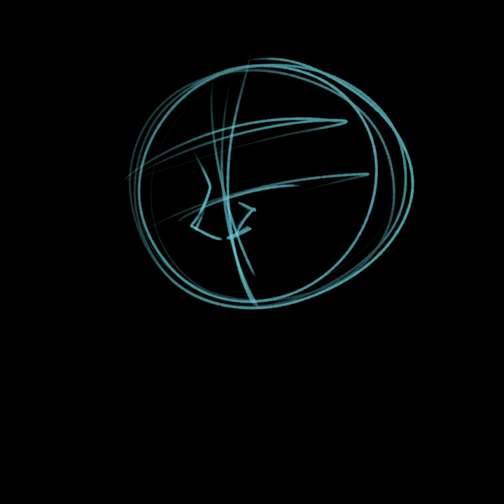By The Neon Lights: Pixel ✦ Speed Draw